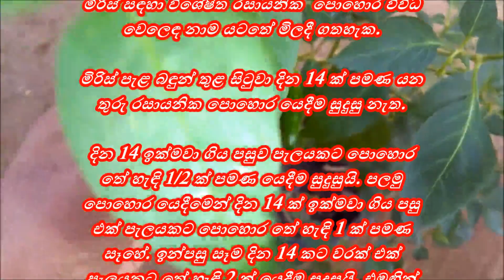බඳුන් තුළ මිරිස් වගාව සාර්ථකව කරන්නෙ මෙහෙමයි - chilli cultivation Guide | ගෙවතු වගාව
අමුමිරිස් වගාව
Miris Vagawa
Bandun miris wagawa
Badun wala miris wawanne mehemai
Pochchi thula miris wawamu
පෝච්චි වල මඅමුමිරිස් වවමු
පෝච්චිවල මිරිස් හිටවමු